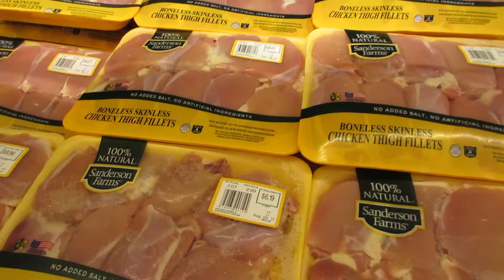Early Morning Store Run | 7/30/17 | Family Vlogs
Jada and I had to go on an early morning store run. Dad came up for visit.